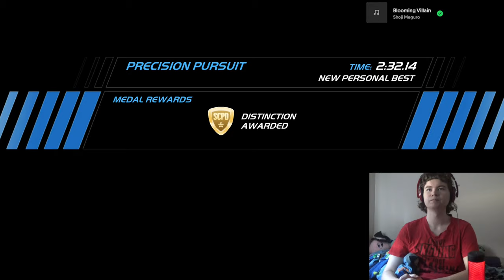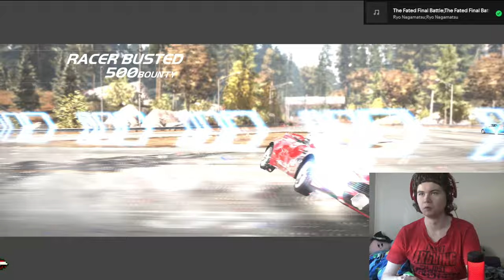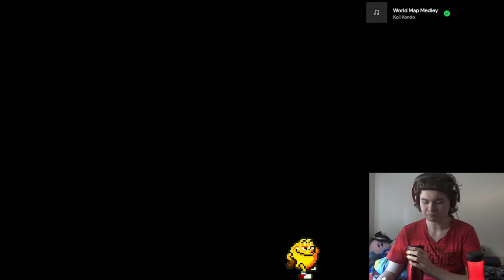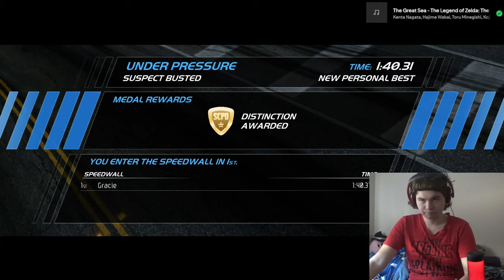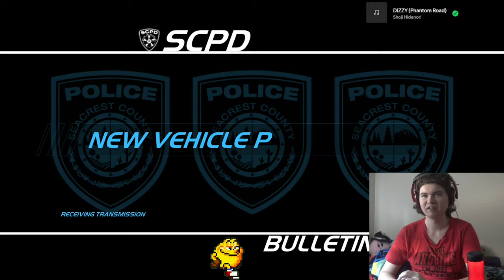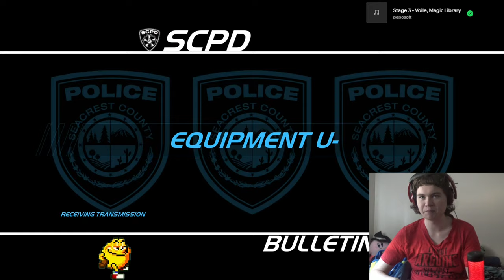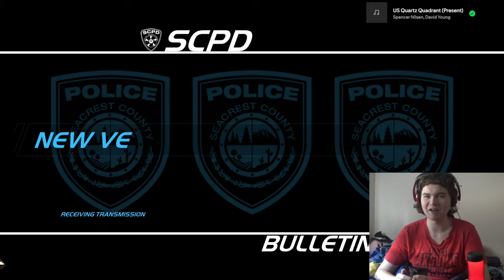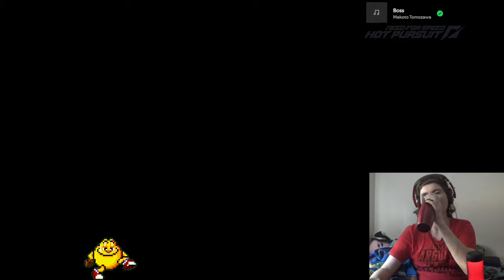Checked Out the F&$% - Zeppy Plays Need For Speed: Hot Pursuit [3]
NFS and my PC don't like each other today apparently. Anyways it's time for more fooni police driving with bad AI drivers.